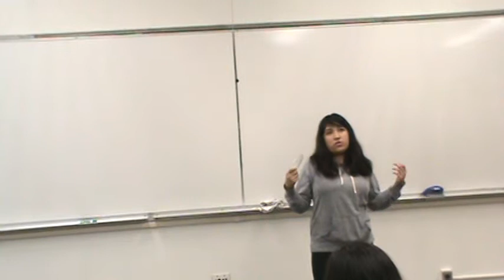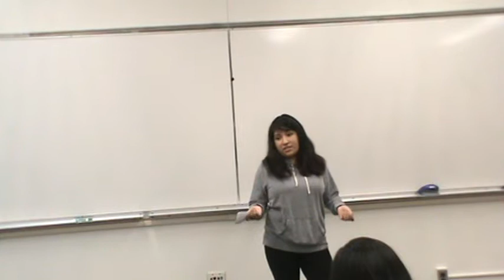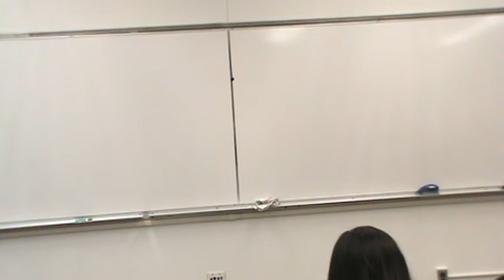Casandra Claim Speech